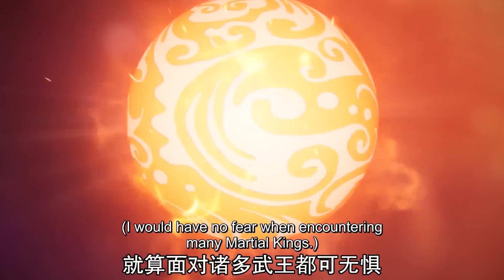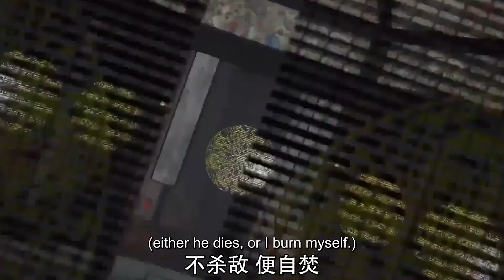😭【EP01-08合集FULL】聶風遇前世情人！如今卻不能相認，久久不能釋懷！👉真武巅峰 The Peak of True Martial Arts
🥳天才聂枫被迫陨落重生灭宗门🥳

剧情介绍：【真武巅峰 The Peak of True Martial Arts】聂枫身负真阳之体，却出身平凡，命运坎坷，屡遭压迫算计，最终走上了独自与八大宗门对抗的道路，被八大宗门的武王联手逼入绝境，跳下绝天崖。不料，聂枫并未因此死去，而是重生回十七岁时的少年时代，这一世，他虽出身平凡，却身怀绝世武功，于武道中飞速崛起，前世的遗憾将通通弥补，前世的敌人将通通埋葬！